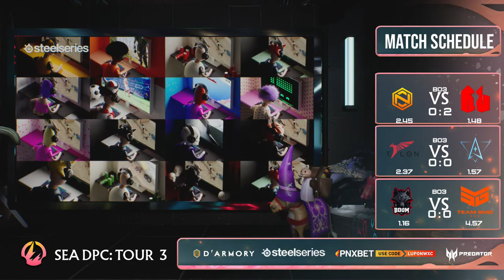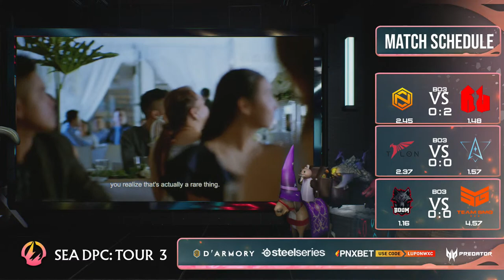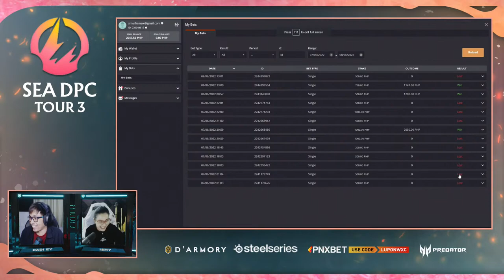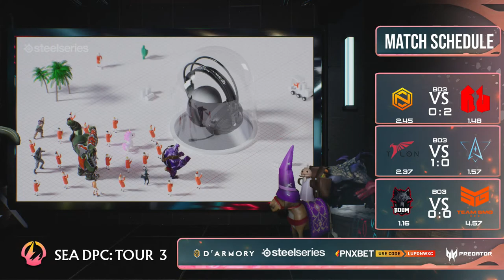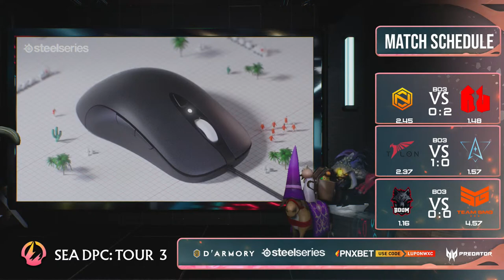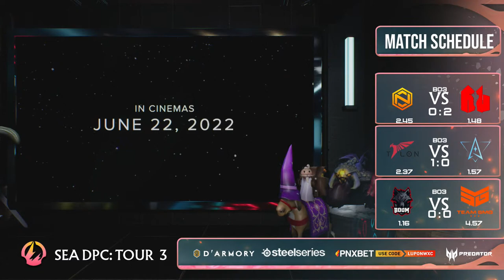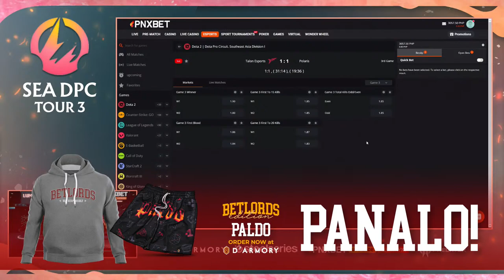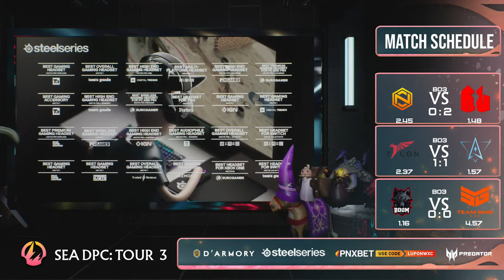[FIL] Talon vs Polaris Esports | DPC SEA 2021/2022 Tour 3: Division I & II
Welcome to the Official Filipino Broadcast of DPC SEA 2021/2022 Tour 3: Division I & II

Today’s Schedule of Matches: (BO3)
- Neon Esports vs Army Geniuses
- Talon vs Polaris Esports
- Boom Esports vs Team SMG